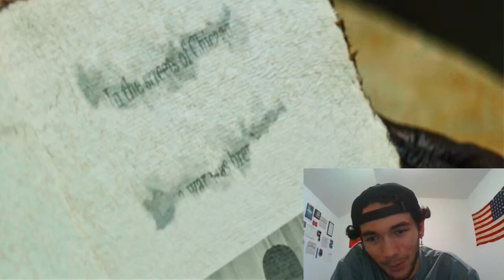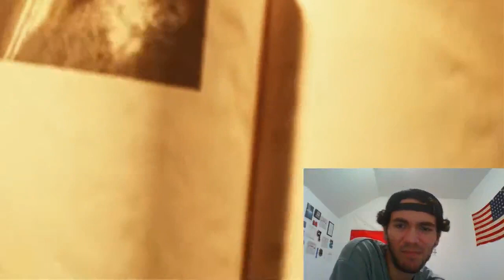HE SNAPPED!! King Von - Robberies (Official Video) Reaction!!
King Von - Robberies (Official Video) music reaction